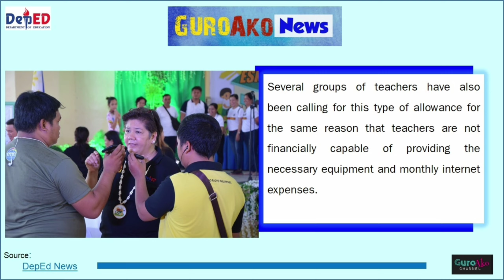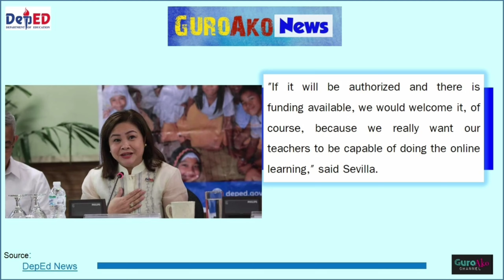3k monthly allowance for teachers in the 'New Normal' pushed!